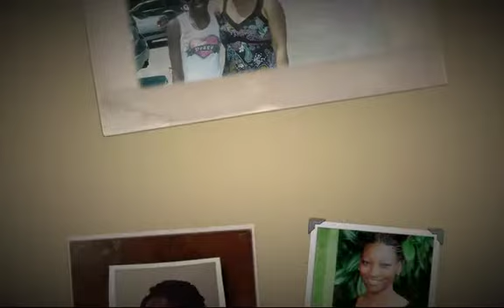Juliauna the Miracle!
Happy "Sweet 16" Juliauna!